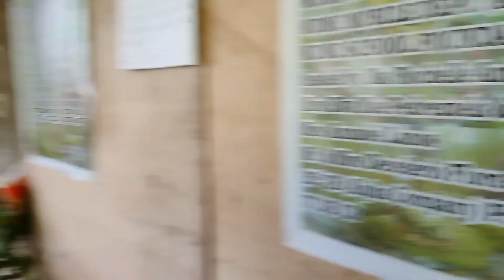Month of Rosary Culmination / GKK STO NIÑO AMACAN